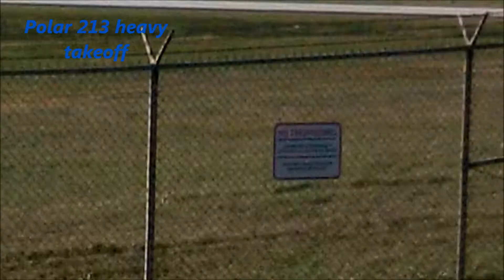Plane Spotting At KCVG With Jordan Guerin Part 1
part 1 of 3, spotting at  Cincinnati northern Kentucky international airport (KCVG)  with another local plane spotter Jordan Guerin.